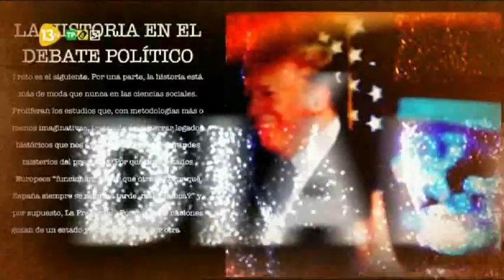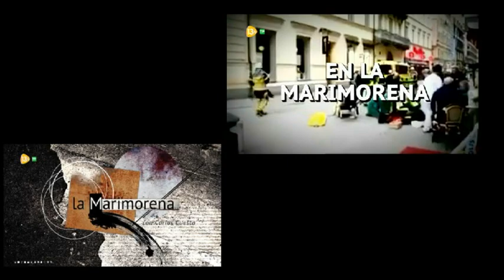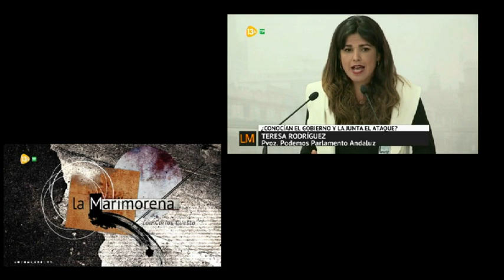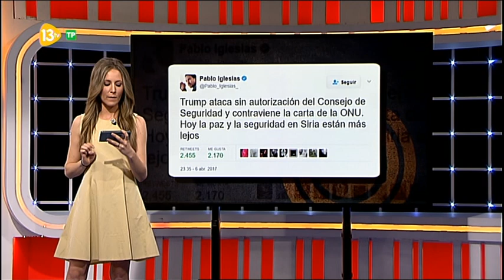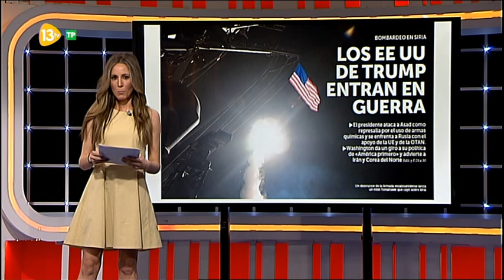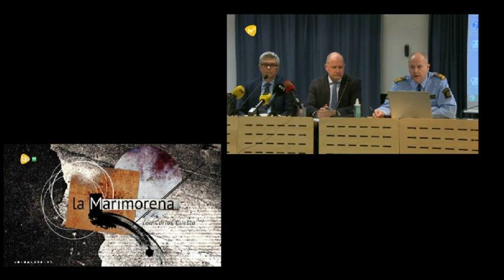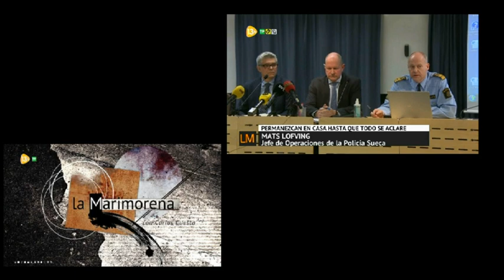La Marimorena 13tv 07.04.17 Estocolmo (Suecia) | Siria: Donald Trump Responde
Tertulianos: Martu Garrote, Antonio Naranjo, Francisco Marhuenda, Inocencio Arias, Ana Samboal, Teniente Coronel Pedro Pitarch, Luis Balcarce, Alejandro Macarrón (Fundación Renacimiento Demográfico), Conrado Escobar (Consejero Política Social De La Rioja)

Minuto 01:09:57 Conexión Con Miguel Sánchez, Portavoz Ciudadanos Murcia...Habla De La Crisis Política En La Región De Murcia

Temas: Estocolmo (Suecia) |  Siria: Donald Trump Responde